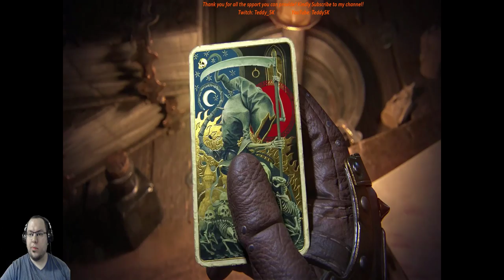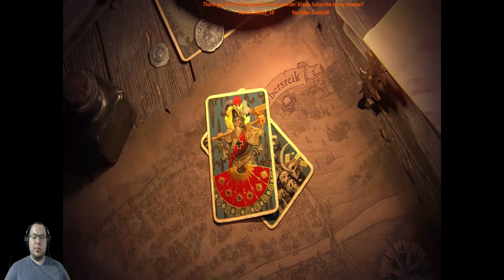🔴Warhammer Vermintide 2 - Collector's Edition | Gameplay Part 1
🔴Warhammer Vermintide 2  - Collector's Edition | Gameplay Part 1 - Vermintide 2 Walkthrough Part 1! We're doing this!
Let us begin our JawDropping series of Warhammer Vermintide 2, with crazy ass enemies, awesome team spirit, and loadsof chaos!
More than 120 FPS!
Ultra-Wide 21:9 - 4K Ultra Settings!
Get in and let's have some Fun!
Don't forget to leave a "Thumbs Up!" if you like it, it would really help!
Let me know what YOU think of the game, and if you wanna see more of our multiplayer adventures
The sequel to the critically acclaimed Vermintide is a visually stunning and groundbreaking melee action game pushing the boundaries of the first person co-op genre. Join the fight now!
Warhammer: Vermintide 2 is a first-person action video game developed and published by Fatshark. It is the sequel to the 2015's Warhammer: End Times – Vermintide. Vermintide 2 was released for Windows on March 8, 2018. The game is also expected to release on PlayStation 4 and Xbox One.
Plot:
The game is set in the Warhammer Fantasy universe during the early days of the End Times, an apocalyptic event that eventually ended in the destruction of the Warhammer World. The game follows the Heroes of Ubersreik from the first game against the skaven hordes of Clan Fester and their new allies, the Rotbloods (a chaos warband dedicated to Nurgle, the Chaos God of Disease and Decay).
Story:
Following the events of the first game, Grey Seer Rasknitt (antagonist of the first game who was presumed dead and leader of Clan Fester) has successfully captured the five Heroes of Ubersreik. Without the interference of the heroes, the city of Ubersreik fell to the forces of Clan Fester. Rasknitt has since ordered the construction of a massive portal known as the Skittergate, which will allow the Chaos Champion Bödvarr Ribspreader and his Rotblood army easy access to the border-city of Helmgart. However, the Skittergate continuously fails to properly operate, disallowing Bödvarr to summon the entirety of his forces. When the Skittergate disastrously fails to activate again, the resulting destruction frees one of the heroes, Markus Kruber (A male imperial), from captivity. He fights his way through the skaven lair and reunites with the rest of the heroes: Victor Saltzpyre (a male imperial), Bardin Goreksson (a male dwarf), Sienna Fuegonasus (a female bright wizard) and Kerillian (a female wood elf).

They escape the lair and are transported to a ruined keep where they meet up with the rest of their allies: Franz Lohner (a former innkeeper who directs the heroes' missions) and Olesya Pimenova (a witch who creates the bridge of shadows, the heroes' main method of transportation). Reunited, the heroes and their allies work together to stop the combined forces of Skaven and Chaos. They first slay the sorcerer lord Burblespue Halescourge, who attempted to enact a ritual to unleash a massive plague upon Helmgart. Next, they defeat skaven warlord Skarrik Spinemanglr, who had set up a base in a fallen dwarfen karak. Enraged by the heroes' continuous interference, Bödvarr sends the majority of his forces to discover the heroes' keep and eliminate them. However, this leave his war camp lightly defended. The heroes attack Bödvarr's war camp and slay him in an arena.

With Rasknitt's allies dead and his forces depleted, Lohner states that the time is now to destroy the Skittergate and Rasknitt once and for all. He informs them that they need to activate the Helmgart Skittergate and travel through it to Norsca, where the other part of the gate is located. Once there, the heroes proceed to destroy the Norscan Skittergate and return to Helmgart. Rasknitt appears and summons his Stormfiend, Deathrattler, and combats the heroes. After a vicious fight, Rasknitt is at last slain. The lair and the Skittergate collapse, whilst the heroes escape back to the keep.